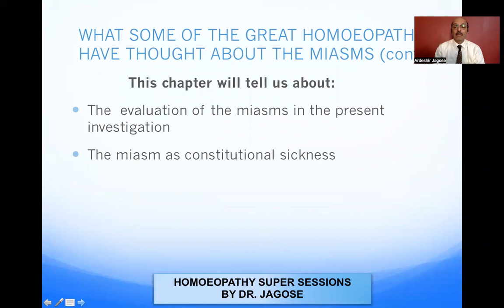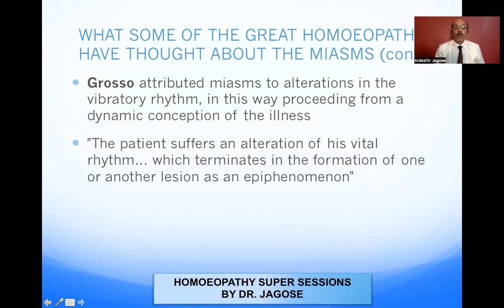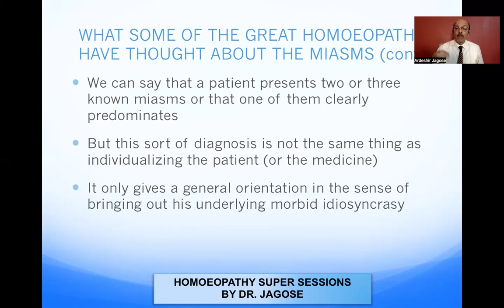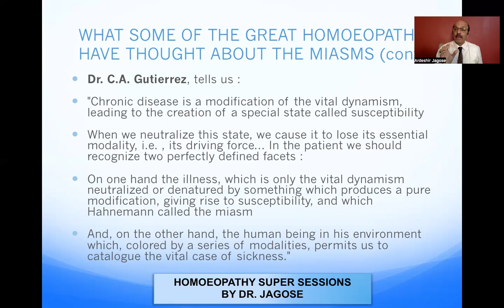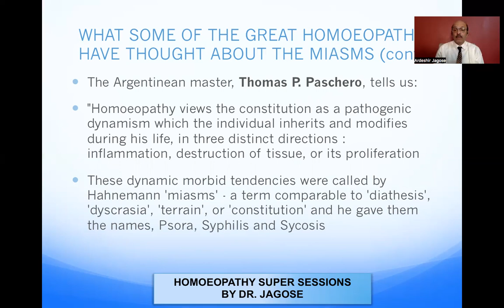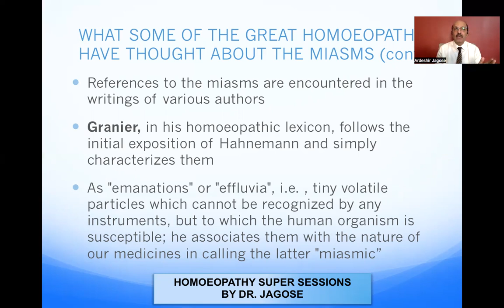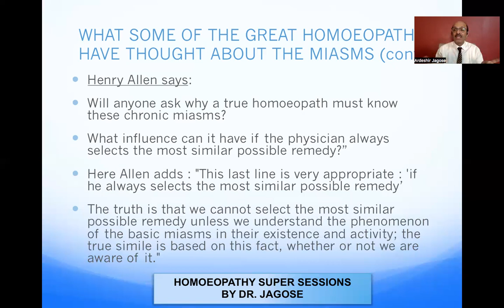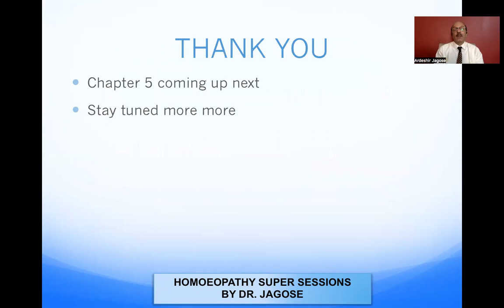ORTEGA :CHAPTER 4 :WHAT SOME OF THE GREAT HOMOEOPATHS HAVE THOUGHT ABOUT THE MIASMS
This video will tell you about the views of different authors about the misaims